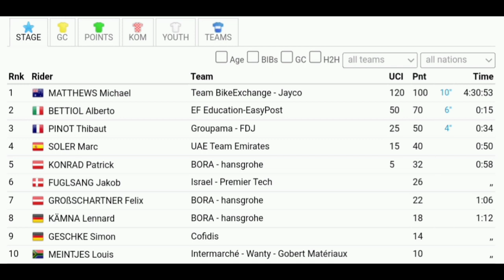Michael Matthews Wins | 2022 Tour de France | Stage 14 | 2-Up Duel on climb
Michael Matthews Wins | 2022 Tour de France | Stage 14 | 2-Up Duel

Matthews was quoted saying "That's kind of the motto of my entire career. I've been through a lot of ups and downs, but my wife and my 4-year-old daughter have always believed in me. I dedicate this victory to them. They sacrifice so much for me and today I was able to show what we are all doing it for. We had focused with the team on the block of these three stages (yesterday, today and tomorrow). Yesterday I missed a big chance and after that second place in the first week I felt that today might be my last chance at a victory in the Tour. On that final climb I kept thinking about my wife and daughter. Thanks to them I found the strength."I

Classification

1  Michael Matthews BEX 4:30:53
2  Alberto Bettiol EFE +15
3  Thibaut Pinoto GFC +34
4  Marc Soler UAD +50
5  Patrick Konrad BOH +58
6  Jakob Fuglsang IPT +58
7  Felix Grossschartner BOH +1:06
8  Lennard Kamnan BOH +1:12
9  Simon Geschke COF +1:12
10  Louis Meintjes IWG +1:12
General Classification

1  Jonas Vingegaard    TJV 55:31:01
2  Tadej Pogacar UAD +2:22
3  Geraint Thomas IGD +2:43
4  Romain Bardet DSM +3:01
5  Adam Yates IGD +4:06
6  Nairo Quintana ARK +4:15
7  Louis Meintjes IWG +4:24
8  David Gaudu GFC +4:24
9  Tom Pidcock IGD +8:49
10  Enric Mas MOV +9:58
Abandoned

Music
1.
2. Splice app (GoPro)
3. Bloomer
4. Swallow
Upcoming events
2022年冬季奥运会